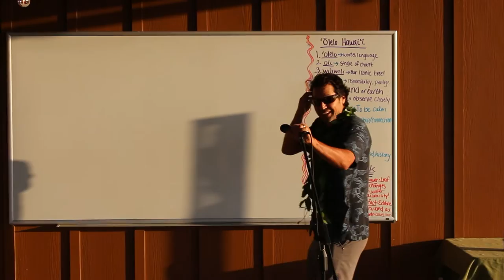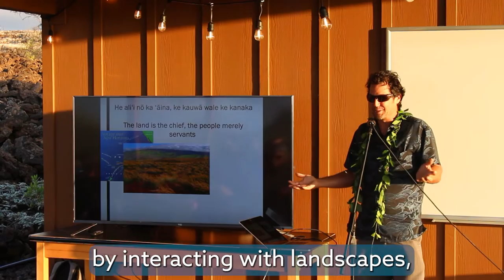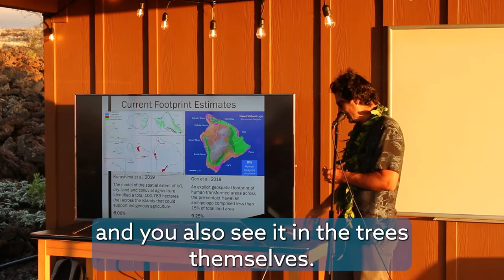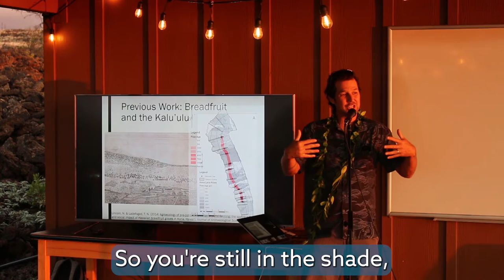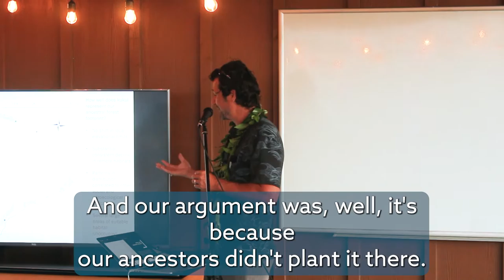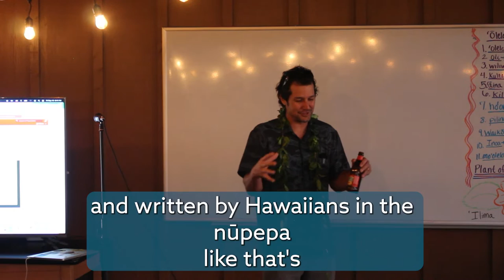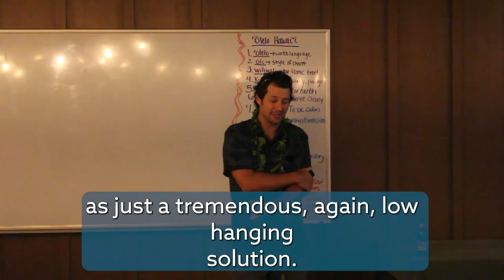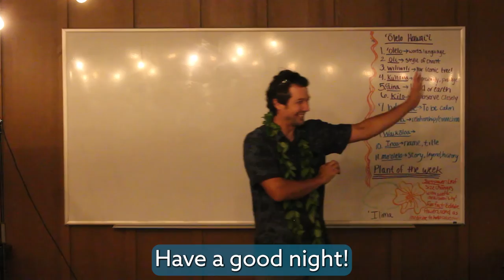Native Hawaiian Agroecology: Where was our agroforestry? With Dr. Noa Lincoln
Noa is an Associate Researcher in the Indigenous Cropping Systems Laboratory at the University of Hawai`i at Mānoa which focuses on indigenous agroecosystems, emphasizing the links between knowledge-intensive practices and agricultural production. The Hawaiian world view which places environment at the center of well-being, is the kuamo`o of his personal and professional accomplishments.